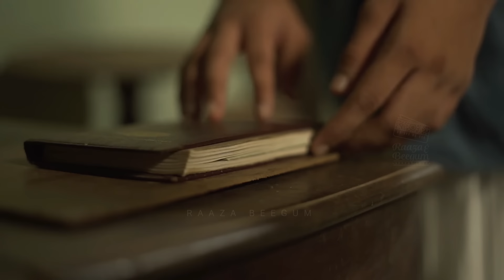Annu Ninne kandathil | അന്നു നിന്നെ കണ്ടതിൽ | Cover | Raaza Beegum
അന്നു നിന്നെ കണ്ടതിൽ പിന്നെ
അനുരാഗമെന്തെന്നു ഞാനറിഞ്ഞു
അതിനുള്ള വേദന ഞാനറിഞ്ഞു
അന്നു നമ്മൾ കണ്ടതിൽ പിന്നെ
ആത്മാവിലാനന്ദം ഞാനറിഞ്ഞു
ആശതൻ ദാഹവും ഞാനറിഞ്ഞു

ഓർമ്മകൾതൻ തേന്മുള്ളുകൾ
ഓരോരോ നിനവിലും മൂടിടുന്നു
ഓരോ നിമിഷവും നീറുന്നു ഞാൻ
തീരാത്ത ചിന്തയിൽ വേവുന്നു ഞാൻ

കണ്ണുനീരിൻ പേമഴയാൽ
കാണും കിനാവുകൾ മാഞ്ഞിടുന്നു
വീണയിൽ ഗദ്ഗദം പൊന്തീടുന്നു
വിരഹത്തിൻ ഭാരം ചുമന്നീടുന്നു

COVER CREDITS
Singers - Raaza Razaq , Imthiyas Beegum
Backing vocal - Sachin Balu
Music Arranger - Sachin Balu
Recorded at - Raaza Beegum Mini Studio

ORIGINAL CREDITS
Film - Unniyarcha 1961
Lyrics - P Bhaskaran Master
Singers - AM Raja, P Susheela

Raaza & Beegum
Ghazal couple
To join whatsapp group :  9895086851